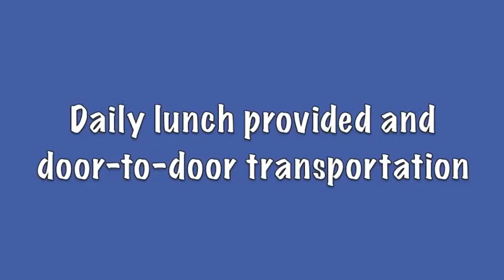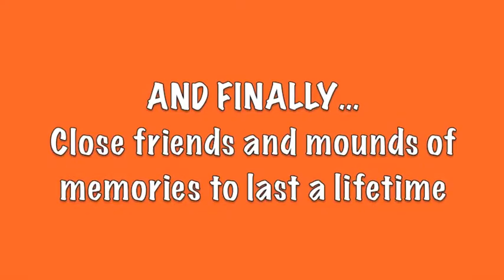Happy at Camp Yachad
You can count on a great summer at Camp Yachad!  Take a look at our camp programs for children ages 18 months -- 14 years and see how community comes together as family for an unforgettable summer.